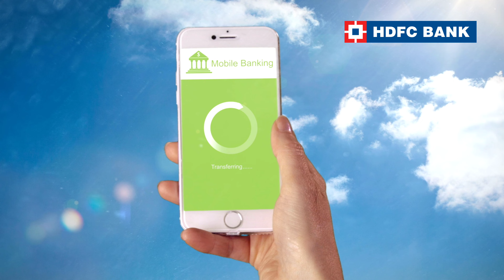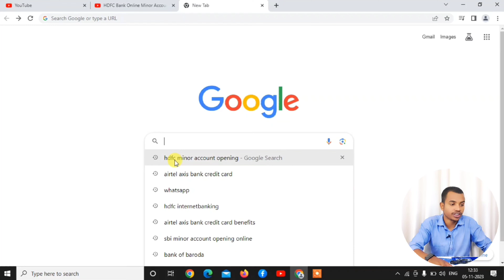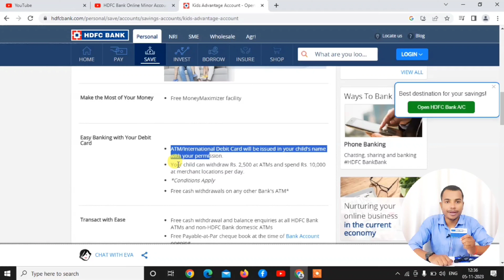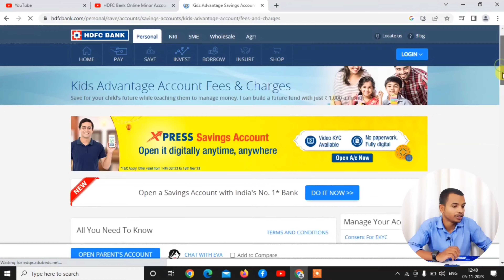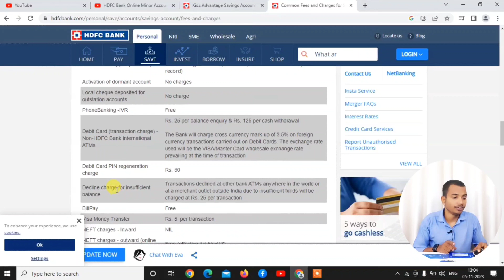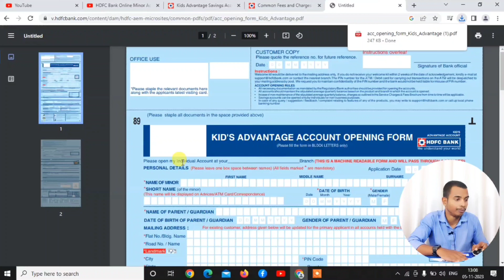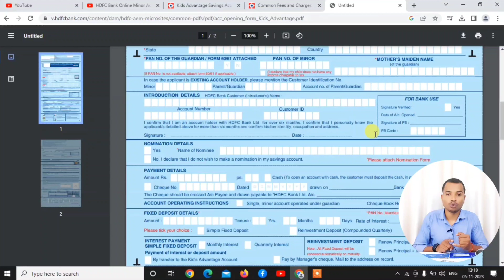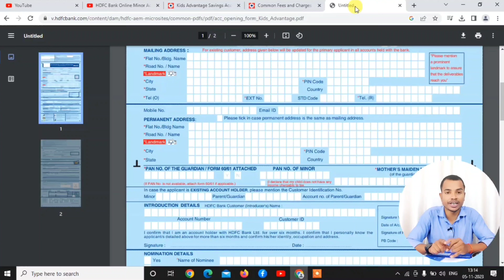HDFC Bank Online Minor Account Opening 2023 | How To Open HDFC Minor Bank Account Online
Are you looking to open a minor bank account online? Then you've come to the right place! In this video, we'll show you how to open a HDFC minor bank account online quickly and easily.

We'll walk you through the entire process, from registering for an account to completing the online application form. Whether you're a student or a working professional, this video is the perfect guide for opening a minor bank account online!

TOPIC COVER -
hdfc minor account opening online